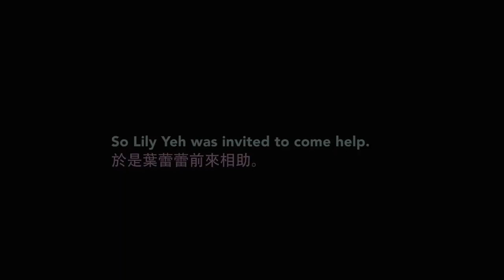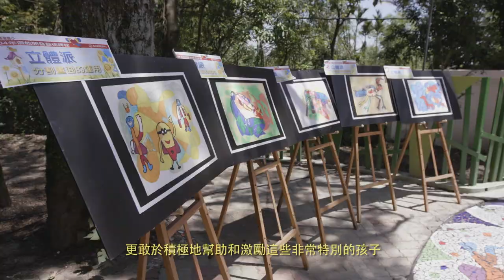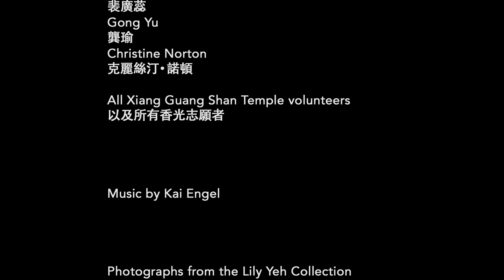Lily Yeh - Awakening Creativity: The Barefoot Artists Project (Mei Hwa School, Taiwan)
An internationally celebrated artist whose work has taken her to communities throughout the world. As founder and executive director of the Village of Arts and Humanities in North Philadelphia from 1986 to 2004, she helped create a national model of community building through the arts.
In 2002, Yeh founded Barefoot Artists, Inc., an organization that brings the transformative power of art to impoverished communities around the globe through participatory, multifaceted projects that foster community empowerment, improve the physical environment, promote economic development and preserve indigenous art and culture. In addition to the United States, she has carried out projects in multiple countries including Kenya, Ivory Coast, Ghana, Rwanda, China, Taiwan, Ecuador, Syria, Republic of Georgia, Haiti, Palestine, and South Sudan.
The feature documentary film "The Barefoot Artist” which delves into her life and work was released in 2015.